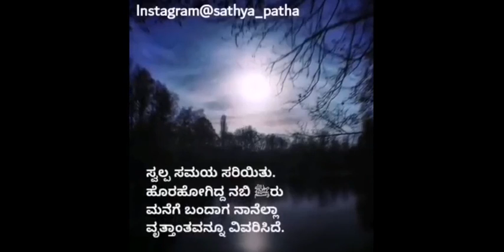ಹೆಣ್ಣು ಮಕ್ಕಳ ಪಾಲಕರಿಗೆ ಇರುವ ಪುಣ್ಯ | Sathya Patha | Kannada Islamic Videos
ಹೆಣ್ಣು ಮಕ್ಕಳ ಪಾಲಕರಿಗೆ ಇರುವ ಪುಣ್ಯ | Sathya Patha